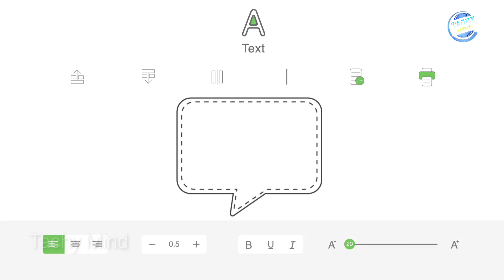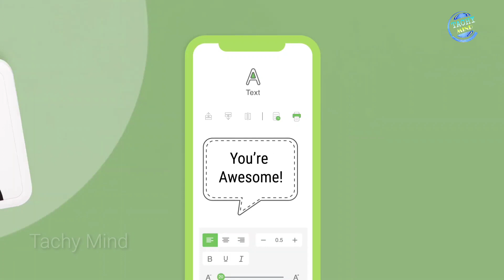छोटे और मजेदार गजेट्स 8 LATEST & COOLEST MINI GADGETS THAT WILL SURPRISE YOU ▶ RS.99 RS.199 RS.499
00:00 INTRO
00:14 VUZIX BLADE SMART GLASSES
01:00 OBSBOT ME ADVANCED GADJET
01:41 POOOLI PRINT MINI PRINTER
02:27 ZOOOII SMART SHOES
03:14 PIXEL BUDS BY GOOGLE
03:45 PRINCUBE SMART PRINTER FOR ALL SURFACE
04:38 JET ULTRA MINI DRONE

05:19 STEAMPUNK DEVICE